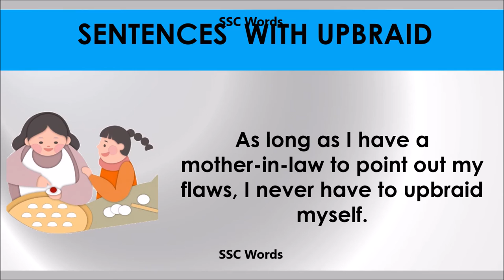Upbraid # Improve English # Meaning and 5 sentences # GRE CAT GMAT word # SSC Words